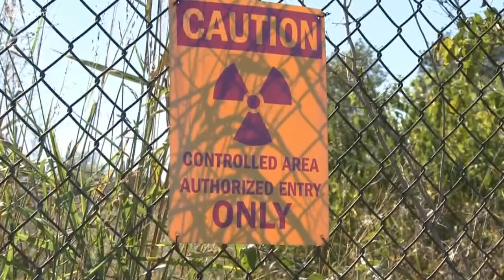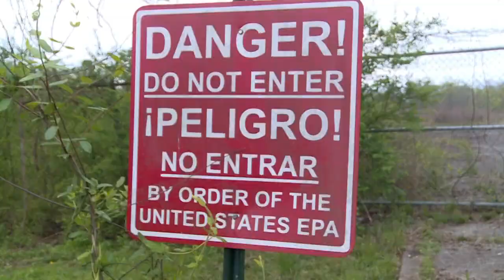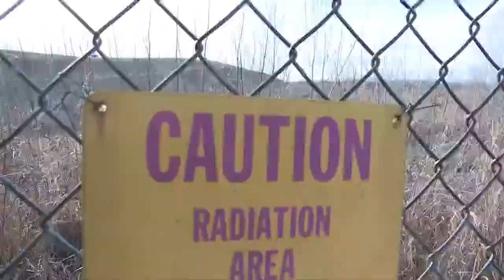Hazardous Waste: Cleanup, cost and complications for the Superfund sites of East TN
A radioactive landfill in north suburban St. Louis has terrorized the community. The landfill is an EPA-designated Superfund site, an area with hazardous material that could threaten human health or the environment. 10News wanted to learn more about its o